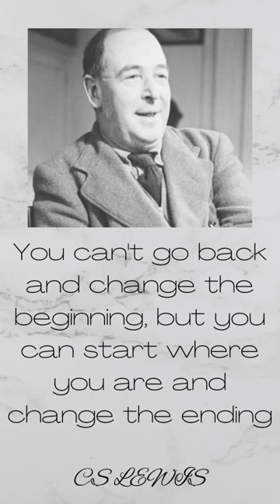Good News: motivation quotes Photo: John Chillingworth/Picture Post/Hulton Archive/Getty Images